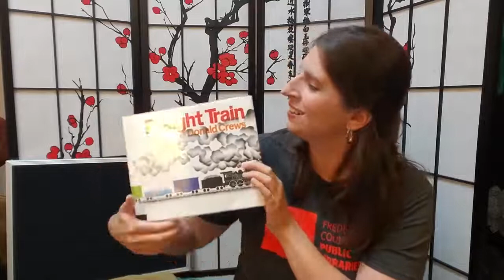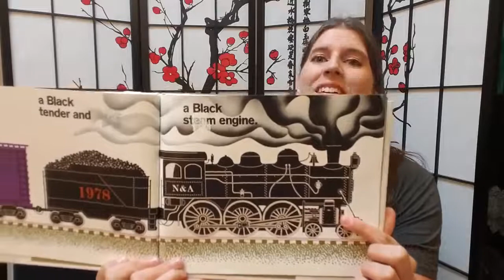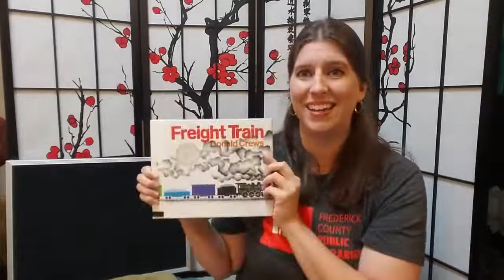Toddler Storytime with Theresa - 7/14/2021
Songs, stories, and fun for toddlers and their grownups. Designed for 2 year olds with a caregiver.